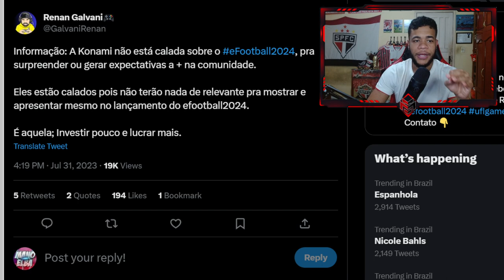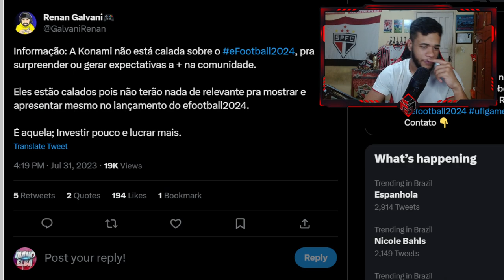EFOOTBALL 2024 - PÉSSIMA NOTÍCIA CONFIRMADA! CADÊ AS NOVIDADES KONAMI?